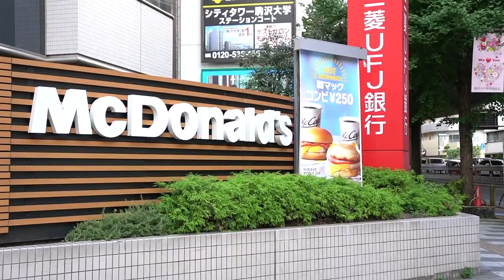駒沢大学の駅から一直線！徒歩5分に立地した『エピ駒沢』オートロック内駐輪場でちょっと高い自転車も盗難の心配なし！【J's movie】東急田園都市線 駒沢大学駅 徒歩4分 お洒落アパートメント！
『これが駒沢のLOFT STYLE！！』

☆駅徒歩４分　築浅デザイナーズハウス　マンション級の設備☆

コロナ禍で自転車通勤をお考えの方多いんじゃないでしょうか？
渋谷まで自転車で通勤・通学に便利な立地に位置しています。
30分くらいで渋谷駅です！

住環境の良いエリアですので新生活のスタートにおススメです！
一度はデザイナーズハウスに住んでみたい方！
駅近の物件に住みたい方！
11万円未満でお部屋探しをしている方！